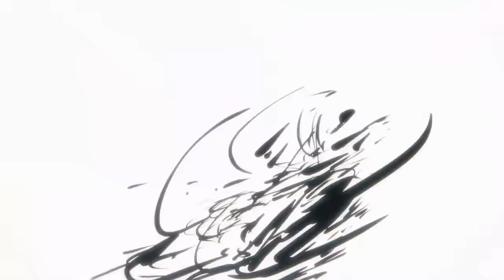Igris vs Sung Jin-Woo [Solo Leveling] ◺AMV◹ "The Only Way Is Up" ♪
👊 𝑨𝒏𝒊𝒎𝒆 : Solo Leveling /Ore dake Level Up na Ken /俺だけレベルアップな件

🎥 Edited By Tokyo Amvs: Igris vs Sung Jin-Woo [Solo Leveling] ◺AMV◹ "The Only Way Is Up" ♪
🎵 Song _ APOC - The Only Way Is Up /Smash Into Piece

□ Type: TV
□ Episodes: 12
□ Status: Currently Airing
□ Aired: Jan 7, 2024 to ?
□ Premiered: Winter 2024
□ Producers: Aniplex, Crunchyroll, Netmarble, Kakao piccoma, D&C Media
□ Licensors: None found, add some
□ Studios: A-1 Pictures
□ Source: Web manga
□ Genres: Action, Adventure, Fantasy
□ Duration: 23 min. per ep.

⪧ 0:00 - The Only Way Is Up
⪧ 3:10 - End